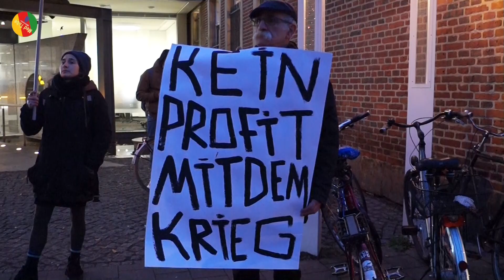Münster: Demonstration und Kundgebung vor "Deutsche Bank" und "Commerzbank"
Das Bündnis "Akutplenum für Rojava" hatte zu Kundgebungen vor Filialen der Deutschen Bank und der Commerzbank am 21. November 2019 aufgerufen. Der Protest startet mit einer Kundgebung vor der Deutschen Bank in der Stubengasse.
Redebeiträge gab es von Aktivisten der "Perspektive Rojava-Solidaritätskomitee Münster“ und „DKGZ Münster e.V.“.

Deutsche Bank und der Commerzbank finanzieren z.B. durch Kredite, Waffenproduktionen und halten in großem Umfang Aktien von Unternehmen wie z.B. Rheinmetall.
Beide Banken sind an den Firmen MTU, Northrop Grumman und wieder Rheinmetall beteiligt, die den Panzer "Leopard 2" herstellen mit denen die türkische Armee und ihre verbündeten dschihadistischen Mörderbanden die Selbstverwaltung Nordsyriens überfallen hatten.
Erst kürzlich tauchten Bilder eines "Leopard 2" in den Händen der al-Kaida nahen Miliz Jaish al-Islam auf. Diese Bande ist bekannt für abartige Misshandlungen während ihrer Herrschaft über die syrischen Städte Douma und Ost-Ghouta.